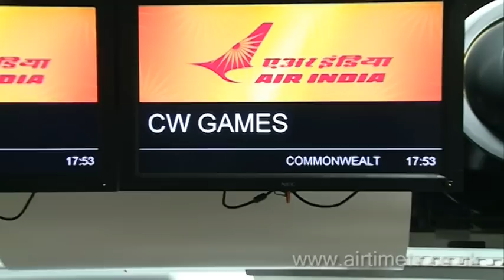England Commonwealth Games squad deaprts Heathrow Airport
The England team leaving for the 2010 Commonwealth Games in Delhi, India. London Heathrow Airport has the only direct flights to Delhi out of the United Kingdom.